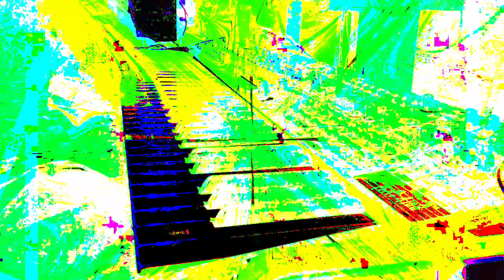Forms of sound made real from beyond all voids of nothingness - Structure without structure manifest